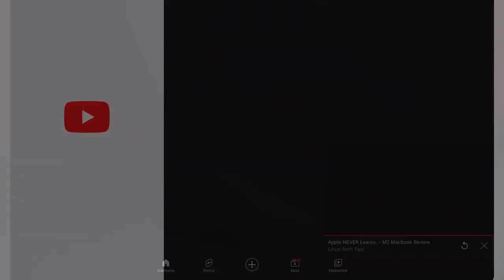Genshin Impact - WebEvent - Sanft ins Grüne - T1 - 2022.12.07